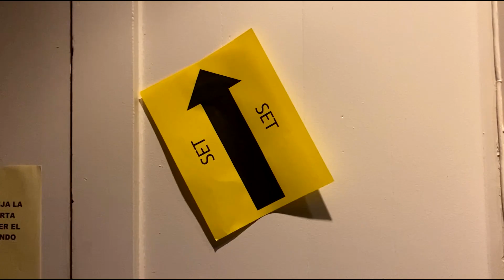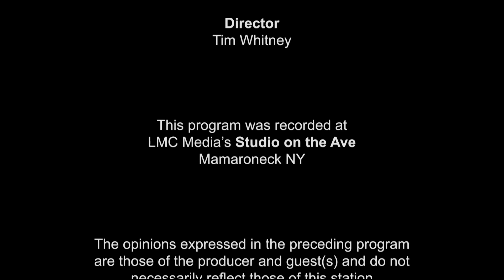Andrey Gordon The Way to Go Ep 255 5 22 24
Andrey Gordon is my Guest on this episode of The Way to Go. Alan Bendich is the host.  This episode was filmed on 5/22/2024. The Way to Go is  an Alan  Bendich (Producer) Video- all others not authorized to distribute / market / purchase traffic / or any other invalid activities. Enjoy!